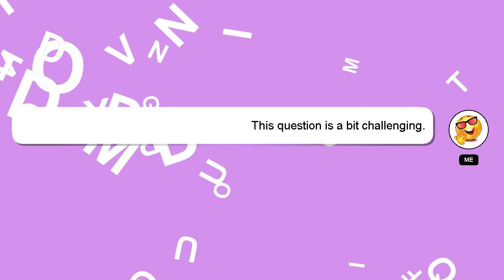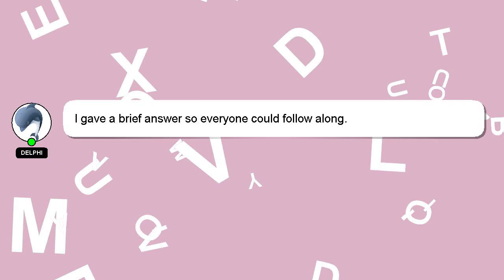How to check balance in gpay business?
Allow me to introduce myself briefly, Hello there, my name is Delphi. Let me help you get the answers you need to your questions. - How to check balance in gpay business?

Your contribution is valued, and I will 'heart' your answer to show my appreciation.

*1 What we are experimenting :*